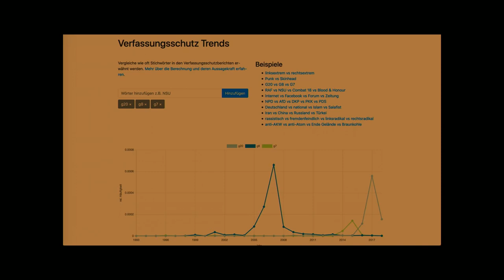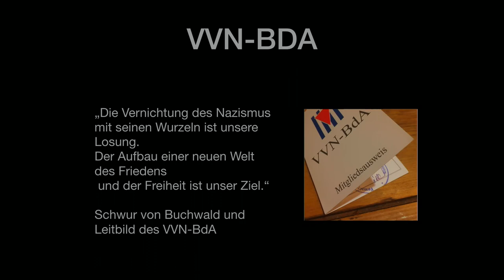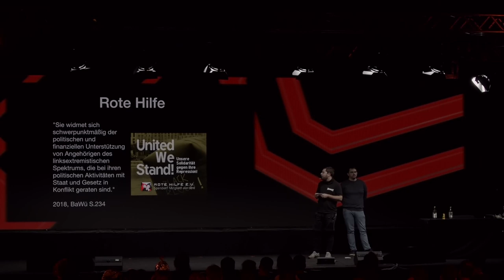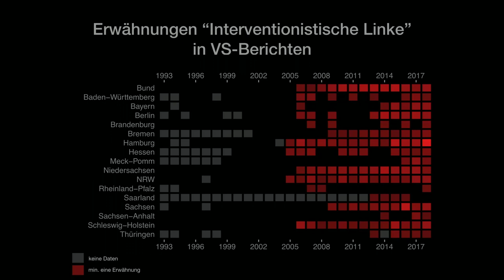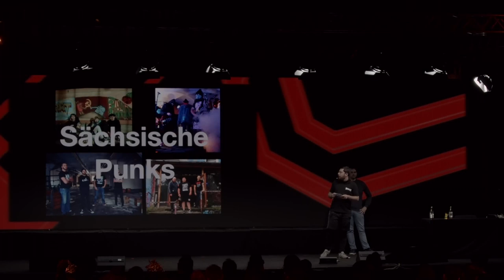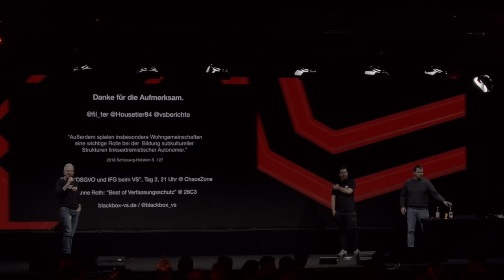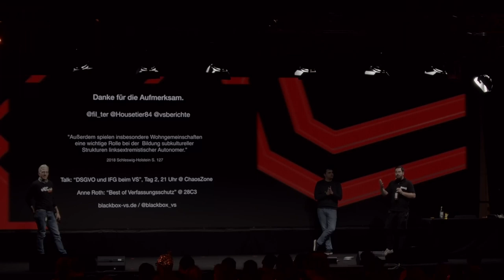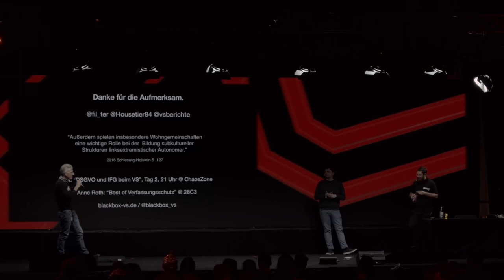36C3 ChaosWest: Kritische Analyse der Verfassungsschutzberichte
Broken Beyond Repair - No Patch for Verfassungsschutz: Kritische Analyse der Verfassungsschutzberichte

Der deutsche Inlandsgeheimdienst bietet seit Jahrzehnten mit seinen Berichten eine interessante Propaganda an. Dieser wollen wir in diesem Talk auf den Zahn fühlen. Dazu ordnen wir die Erwähnungen von linken und antifaschistischen Akteur:innen kritisch ein. Dabei legen wir die Ideologie des sog. Verfassungsschutzes offen.

Die Verfassungsschutzämter veröffentlichen jährlich Berichte über ihre Arbeit – auch im Netz. Doch die Berichte wurden zumeist nach 5 Jahre depubliziert. Wir sammeln alte und neue Berichte auf [Verfassungschutzberichte.de] Mit diesem digitalen Archiv vereinfachen wir die Recherche. Neben einer Suche lassen sich so z. B. Erwähnungen von Begriffen oder Organisationen im zeitlichen Verlauf betrachten. Einige interessante Resultate stellen wir in dem Vortrag vor.

Andreas Krämer Johannes Filter